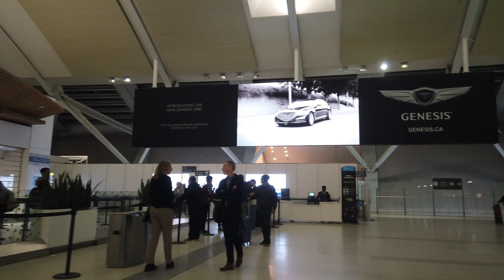Toronto Pearson Airport (YYZ) Terminal 1 International Departures Walk [4K]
A 4K walk through Toronto's Pearson International Airport Terminal 1 to the departure gate.  I turn off my camera once I get to security and then resume recording once I'm through and make my way over to the departure gates where I walk around a bit and finish up at the gate where I was to later board my flight.  This was recorded on Friday, January 24th just after 10 pm.  My flight was scheduled to depart at 12:45 am.  I  prefer flying out of Pearson at this time as traffic to the airport is usually light and there's not much of a line-up at security.  I was flying with EVA Air to Taipei and then taking a connecting flight to Phnom Penh in Cambodia. I recorded a few videos from Cambodia and Thailand so stay tuned to the channel if you'd like to check those out and of course I'll get out and record more from Toronto once I rest up a bit as I just got back last night.

0:08 - Arrivals
1:46 - Departures Hall
3:50 - Security check (skipped)
4:12 - Walking towards the departure gates
9:50 - Walking around the E departure gates